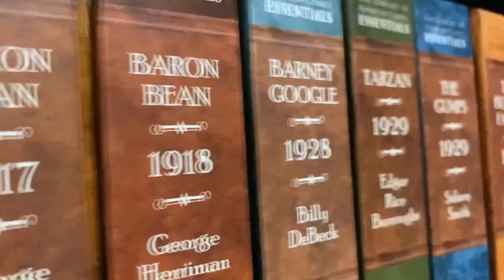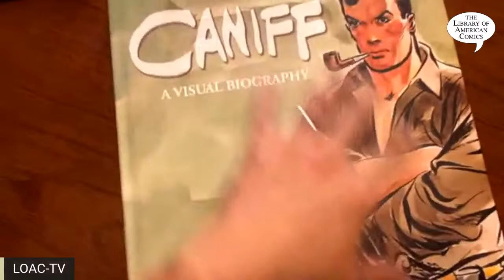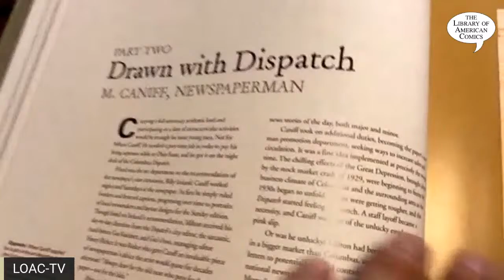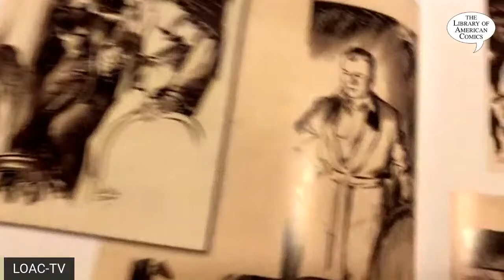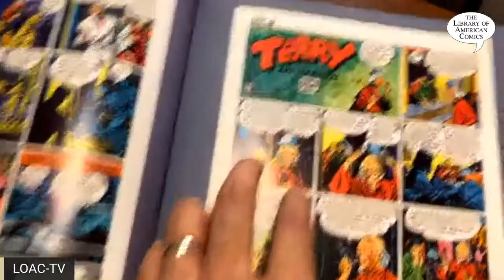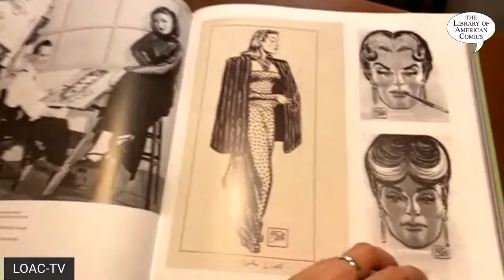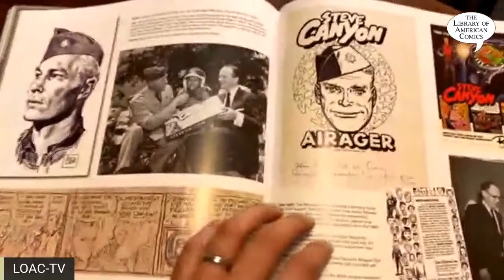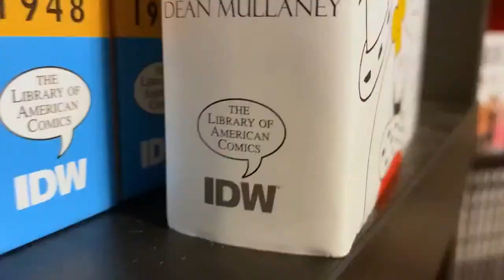LOAC-TV: Caniff: A Visual Biography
Join Kurtis Findlay and Matt Tauber and they look under the cover of Caniff: A Visual Biography! Marvel at the stunning comic art, carefully assembled to represent the long and incredible career of one of comics' most important creators--Milton Caniff!